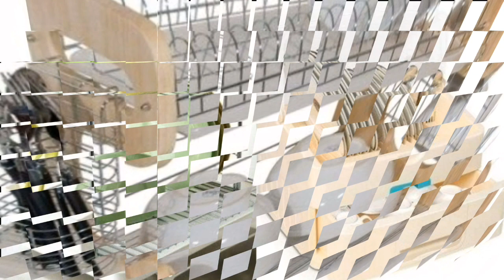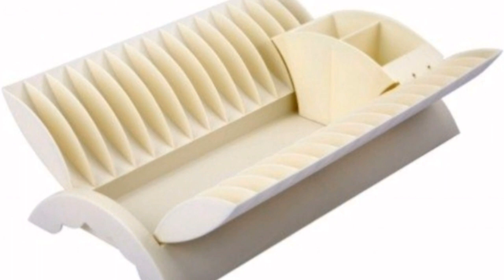Latest Dish Rack Designs Video In Hindi ll Aap Ki Apni Rasoi & Lifestyle Zone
Latest Dish Rack Designs, Dish Rack Collection, Dish Holder, Dish Rack Designs Ideas, Steel Dish Rack Designs, Wooden Dish Rack Designs

Hello doston.

Welcome To- Aap Ki Apni Rasoi & Lifestyle Zone